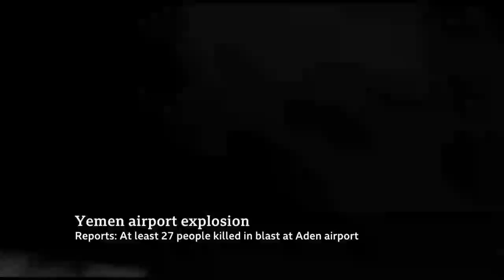Missile attack on Yemen's Aden Airport when government arrived | Yemen War | 26 people killed